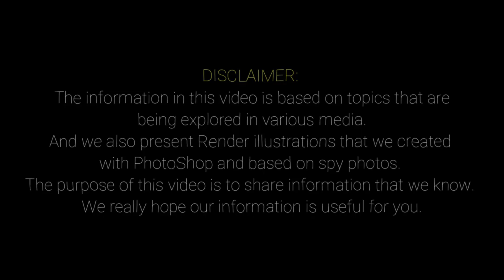Hyundai's 2026 Game-Changer: Santa Fe & Genesis GV70 Go Electric with EREV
Today, we're diving into a significant leap forward in automotive technology from Hyundai Motor Company. Set your eyes on 2026, when Hyundai will introduce its first Extended Range Electric Vehicles, or EREV. This groundbreaking technology will debut in the Hyundai Santa Fe and Genesis GV70, marking a new chapter in electric mobility.

So, what exactly is EREV, and why is it a game-changer?